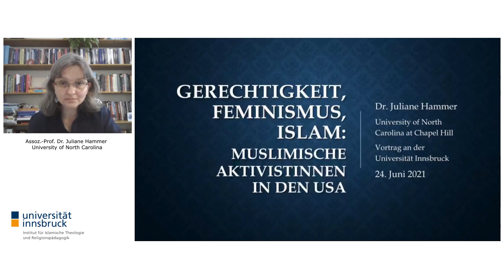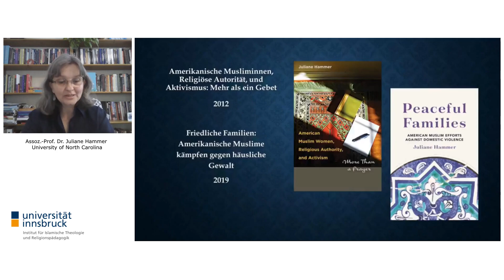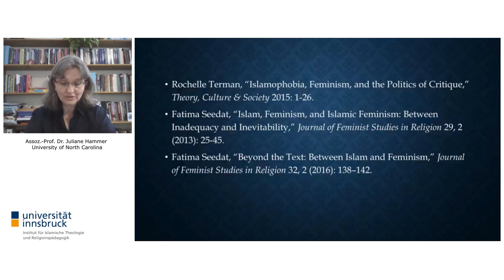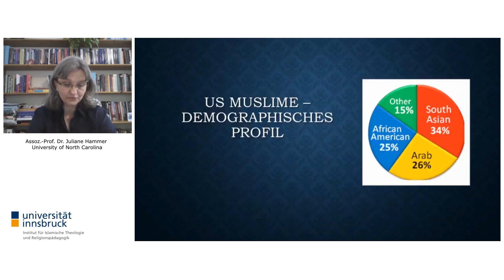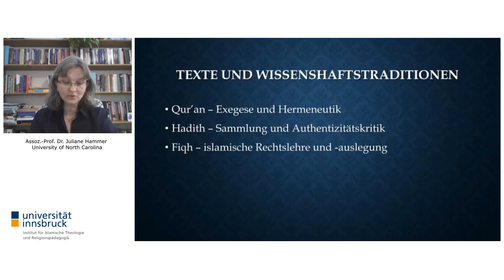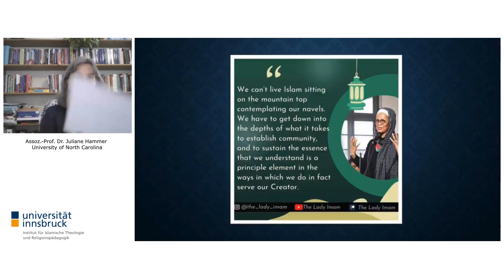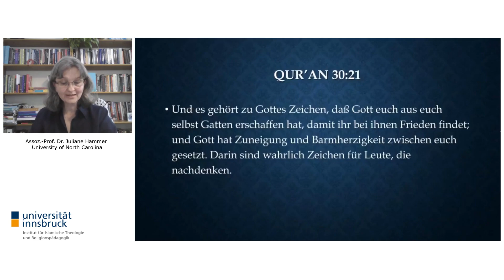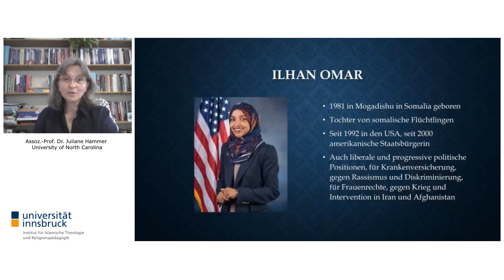Assoz.-Prof. Dr. Juliane HAMMER | Gerechtigkeit, Feminismus, und Islam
Der Vortrag von Assoz.-Prof. Dr. Juliane Hammer (University of North Carolina) mit dem Titel "Gerechtigkeit, Feminismus, und Islam: Muslimische Aktivistinnen in den USA" fand im Rahmen unserer Vortragsreihe "Diversität im Islam – Die vergessene Botschaft" am Donnerstag, den 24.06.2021 um 18.00 Uhr statt.
Die Moderation übernahm Univ.-Prof. Mag. Dr. Zekirija Sejdini, Institut für Islamische Theologie und Religionspädagogik, Fakultät für LehrerInnenbildung Innsbruck.